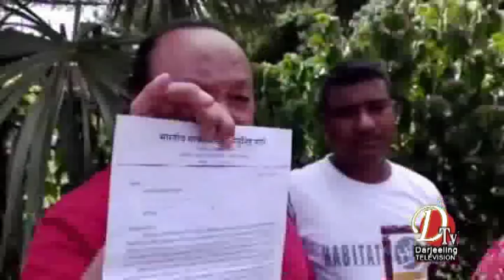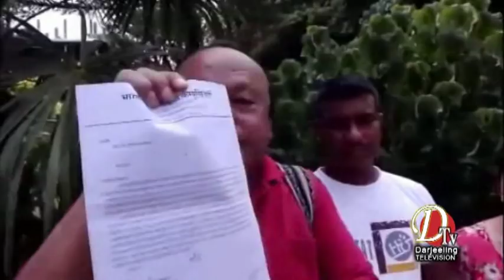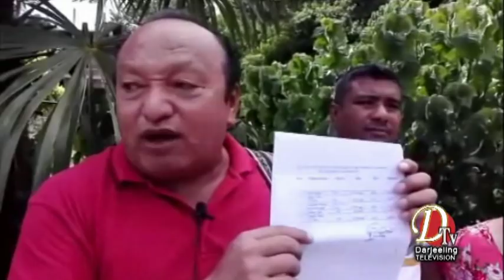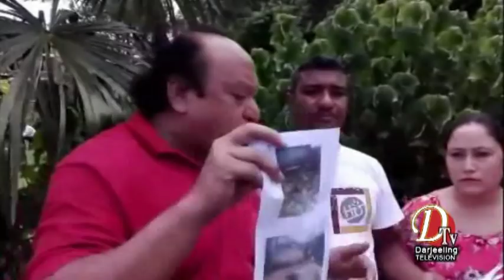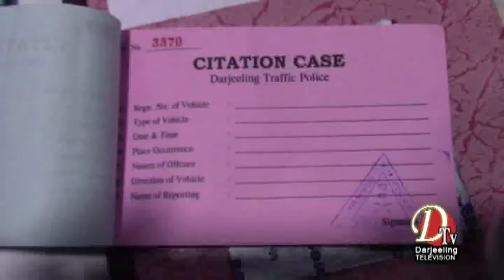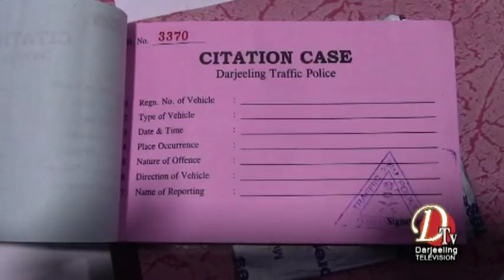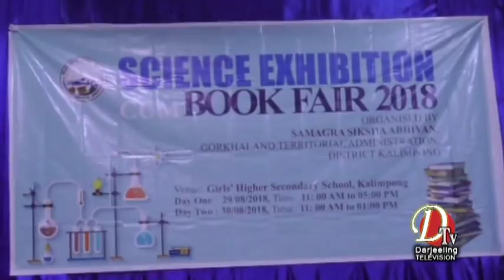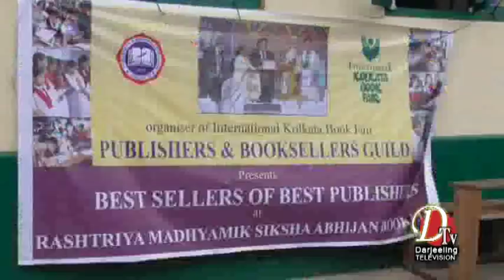Darjeeling News Top Stories 29 August 2018 Dtv